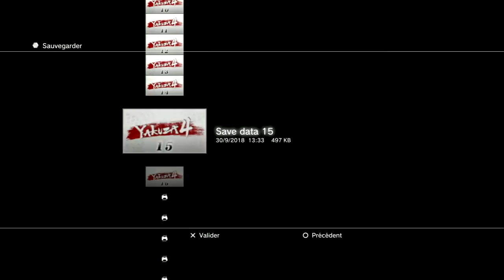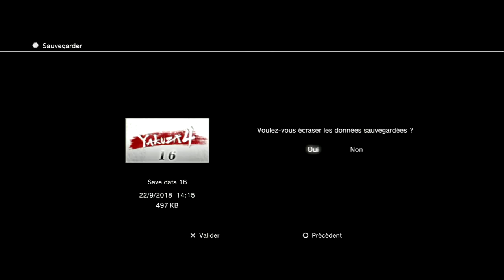[VOSTFR][Walkthrough] Yakuza 4 - Episode 24.